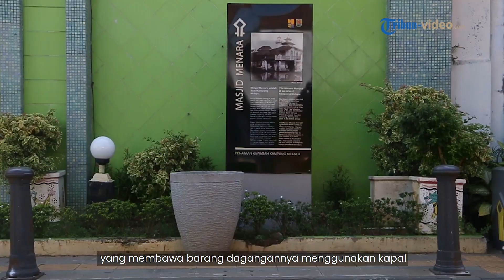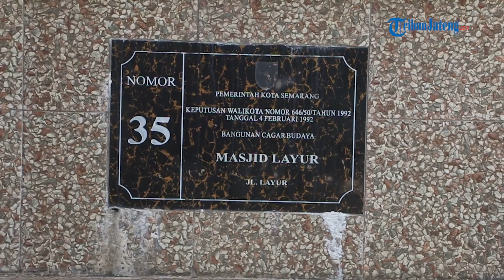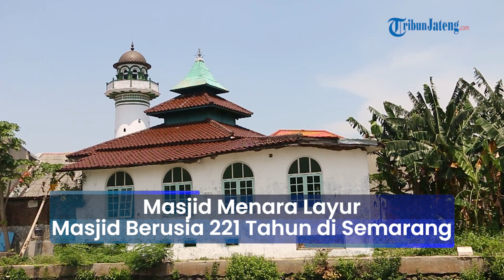Masjid Tua di Semarang, Masjid Menara Saksi Jejak Islam di Jawa Tengah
Masjid layur atau yang biasa disebut dengan Masjid Menara, merupakan bangunan masjid tua di Semarang yang didirikan sekitar tahun 1802.

Tepat berada di Jalan Layur, daerah kampung Melayu, Kota Semarang, usia masjid ini mencapai 221 tahun.

Masjid ini dibangun oleh para pedagang Arab yang membawa barang dagangannya menggunakan kapal.

Karena lokasinya yang sangat strategis yaitu berada di samping sungai Mberok, kala itu banyak pedagang Arab yang singgah dan menempati kampung tersebut.

Memiliki luas bangunan 108 meter persegi yang berdiridi lahan seluas 270 meter persegi, Masjid menara juga menjadi tonggak penyebaran agama Islam di Kota Semarang.

Bahkan dalam historical education journal yang diterbitkan pada tahun 2021, Masjid Menara sangat berpengaruh terhadap persebaran agama di Kampung Melayu dan sekitarnya pada abad 18.

Pada awalnya bangunan masjid terdiri dari dua lantai.

Namun karena banjir Rob bangunan masjid pada lantaisatu tidak lagi berfungsi sebagai tempat ibadah.

Dilihat dari luar, masjid Layur menyimpan banyak sejarah masa lalu daerah sekitar masjid dan Semarang pada umumnya.

Dari segi bangunan, masjid Layur termasuk salah satu masjid yang unik.

Masjid ini dikelilingi tembok tinggi dengan menara khasTimur Tengah berada di depan, di samping pintumasuk.

Menara masjid terletak di bagian depan dengan denah lingkaran.

Sedangkan, bangunan utama masjid sendiri bergaya khas Jawa dengan atap masjid susun tiga.

Bangunan masjid menyerong mengikuti arah kiblat.

Lantai bangunan dibuat seperti rumah gadang dan hanya dapat dicapai dengan tangga yang terdapat pada sisi muka.

Empat tiang penyangga yang ada di dalam masjid tidakpernah diubah, selain itu aksen kayu hingga atap masih orisinil.

Jika dilihat dari gaya arsitekturnya, terdapatpercampuran dari tiga budaya yaitu Jawa, Melayu dan Arab.

Bentuk arsitektur masjid Jawa beratap tajuk limasan susun tiga dengan mustaka di atasnya.

Konstruksi utama masjid adalah tiang kayu soko guru dengan bentuk masjid rumah panggung.

Lantai kolong sebagai tempat berwudlu dan gudangpenyimpanan alat, sementara lantai atas tempat beribadah.

Walaupun sudah dimakan usia namun masjid ini masih kokoh dan masih digunakan oleh masyarakat sekitar untuk beribadah.

Sampai sekarang masjid ini masih terus dirawat oleh yayasan masjid setempat sebagai upaya pelestarian sejarah dan sebagai masjid tua kebanggaan Kota Semarang.